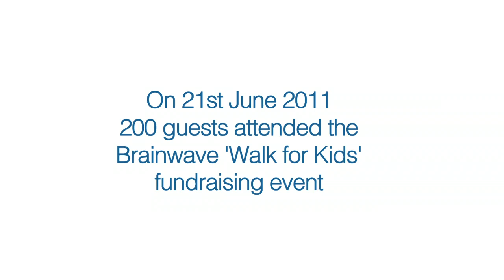Emprise & Brainwave Launch Walk for Kids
Emprise & Brainwave Launch Walk for Kids - June 2011